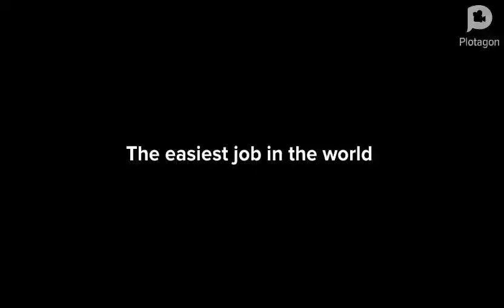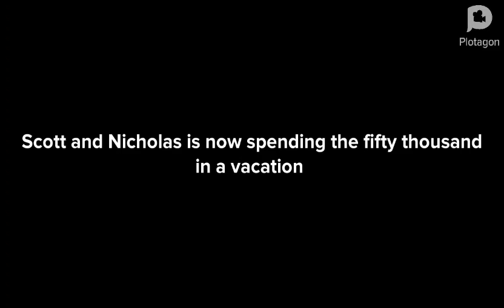The Easiest Job in the World